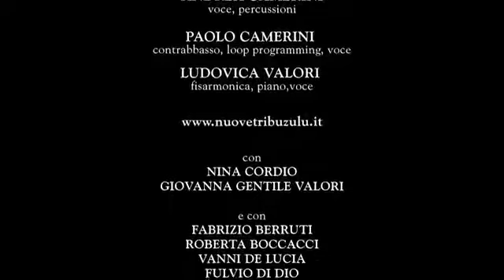Sigla: Bella Ciao Nuove Tribù Zulu